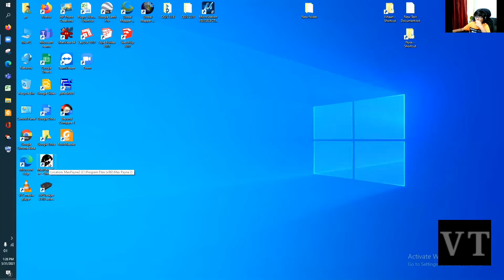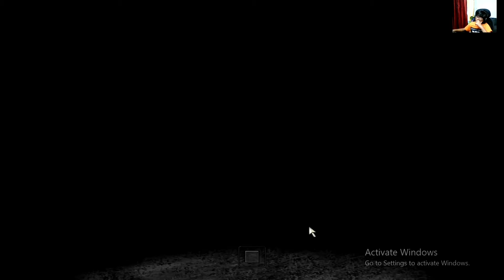MaxPayne2 GamePlay Part-2